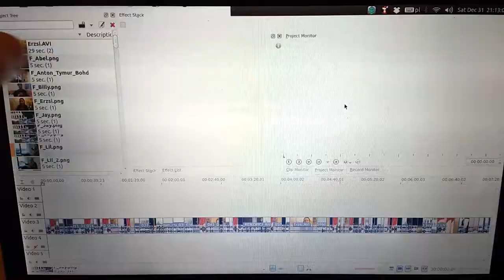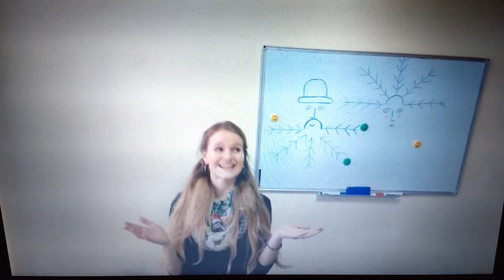CBU Ex-volunteers New Year speech 2017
Please watch this video with subtitles (CC): English.